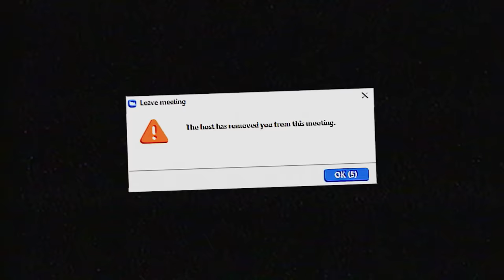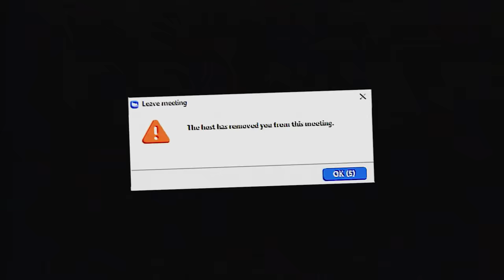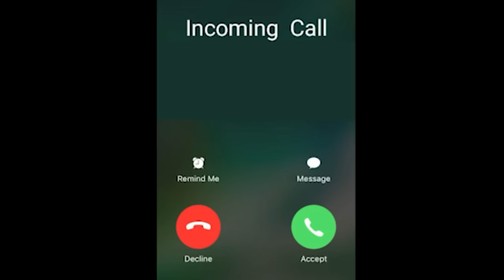trolling zoom classes... but its WHOLESOME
trolling online zoom classes... but its wholesome. COMMENT UR FAV TIMESTAMP :D

psychomane - all in playa lvl life